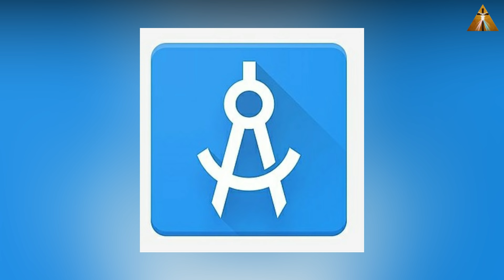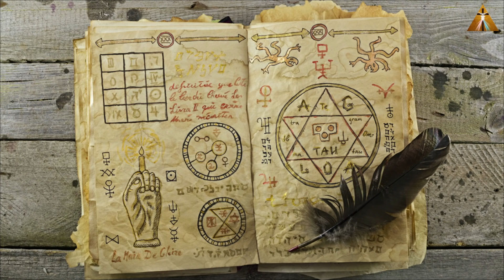¡6 SÍMBOLOS MASONES QUE VES TODOS LOS DÍAS Y NO TE HABÍAS DADO CUENTA!